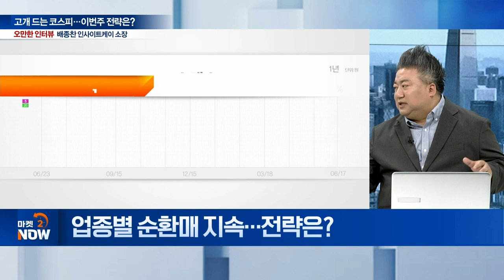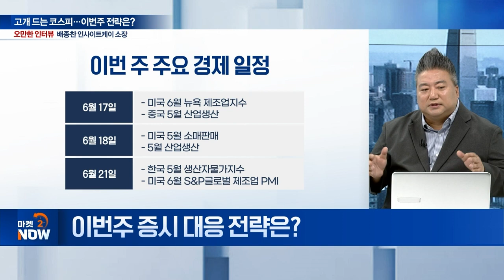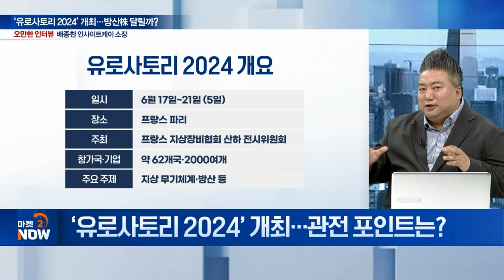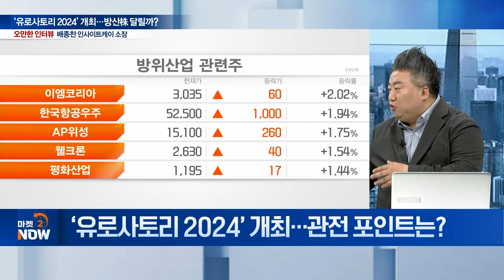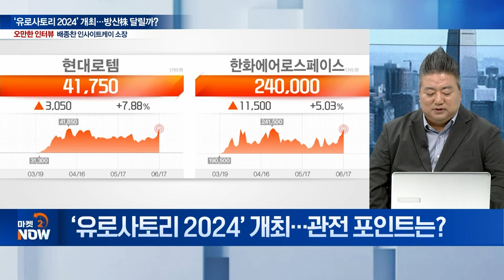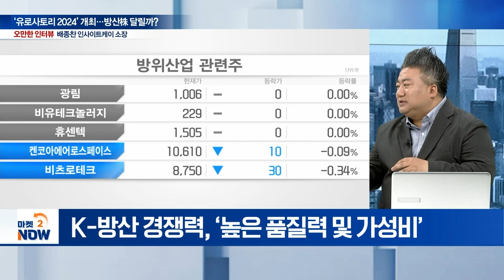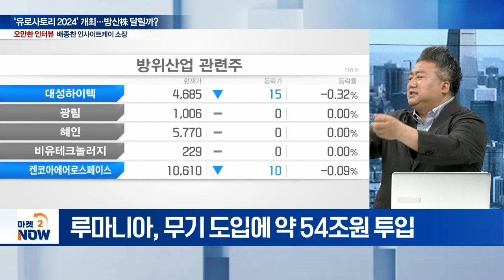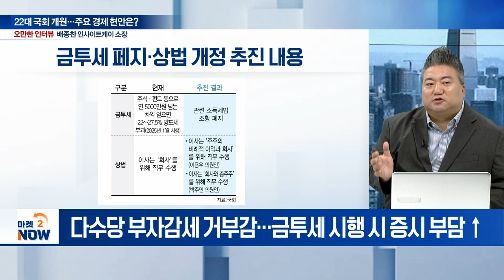고개 드는 코스피…이번주 전략은? / 배종찬 인사이트케이 소장 [오만한 인터뷰] | Market Now (20240617)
주제1: ‘유로사토리 2024’ 개최…방산株 달릴까?
Q. ‘유로사토리 2024’ 개최…관전 포인트는?
Q. K-방산 경쟁력은?
Q. 조정 속 방산株…반등 모멘텀은?
Q. ‘한화오션’ 품은 한화에어로…2분기 전망은?

주제2: 22대 국회 개원…주요 경제 현안은?
Q. 22대 국회 개원…경제 현안은?
Q. 정책 수혜주, 리스크 최소화 전략은?
Q. 정책 관련 수혜주는?